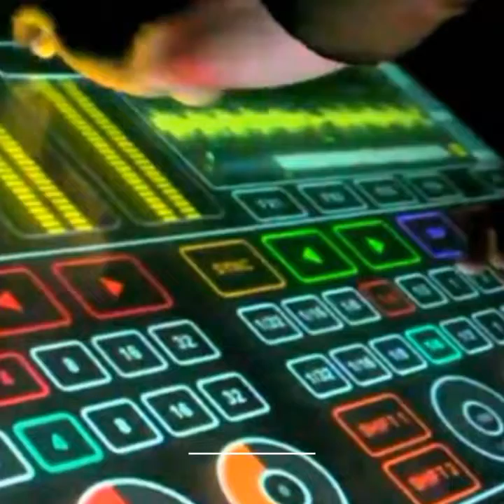Love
Dj MaTUrE..